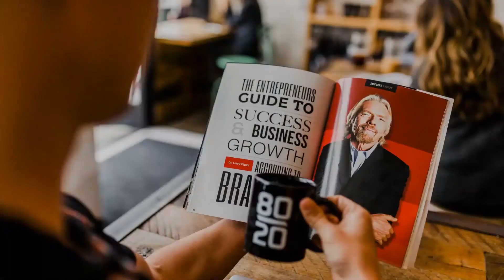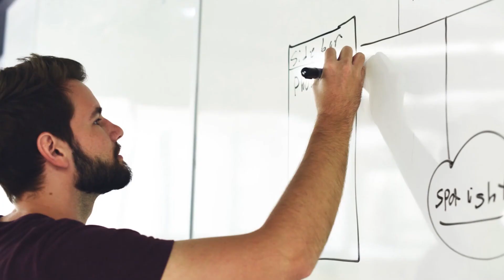SEO Copywriting Services | Melotti Media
Are you wondering what SEO is and how SEO works?

Search Engine Optimisation (or SEO) is all about crafting the perfect digital content which not only pleases your customers, but also the popular search engines like Google, Bing and Yahoo too.

The better you do this, the better your website ranks in relevant searches on these platforms which naturally leads to more organic (unpaid) traffic finding its way to you.

There’s a lot of time, hard work and expertise involved with SEO copywriting, and it all starts with knowing your audience and understanding their intent. Once you get this, you can match key phrases, short tail keywords and long tail keywords to align your content with what people are searching for.

This then triggers the search engine algorithms to favour your content and website pages over others, which is why you rank higher in search results when your customer is looking for relevant solutions.

SEO copywriting services from an experienced SEO copywriter can help get your business noticed on these search engine platforms.

As an SEO writer, Christopher Melotti from Melotti Media can create compelling and optimised SEO content, from blogs, articles and videos, to entire websites. Unlike writers who just stuff your content with keywords and key phrases in an unnatural way, we create content that is appealing to your audience and gives you real results at the same time.